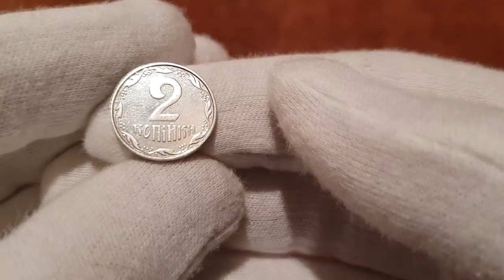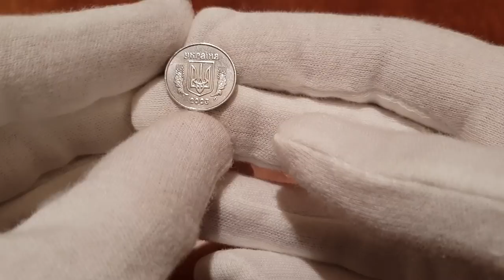Редкая монета Украины 2 копейки 2003 года Цены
Редкая монета Украины 2003 года